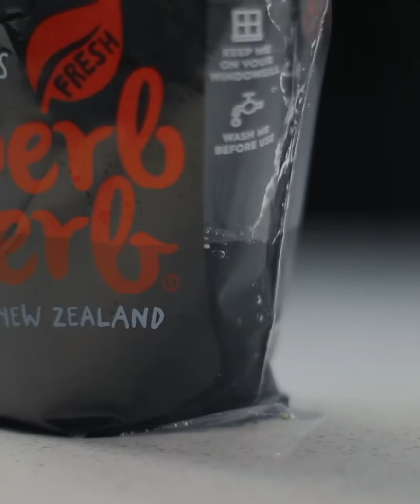How To Care Your Herbs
Ever wondered how to care for your Superb Herbs so they stay healthy & tasty? Watch our How To Video to find out.